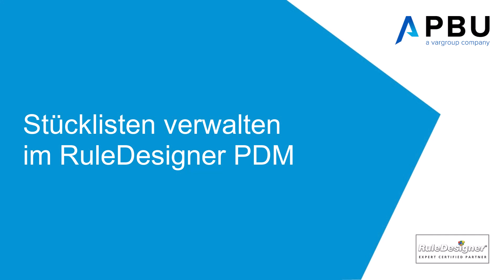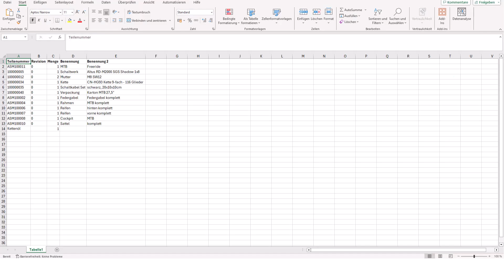RuleDesigner PDM: Stücklisten verwalten im PDM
Hier zeigen wir, wie man eine Stückliste im PDM-System "RuleDesigner" mit einer CAD-Stückliste als Vorlage erstellt, Textpositionen und andere Teile aus dem PDM ergänzt sowie Stückzahlen angepasst. Am Ende erstellen wir einen Bericht in Excel.

Vorteile von RuleDesigner PDM:
- Wir können unterschiedliche Stücklisten verwalten (Einkauf, Fertigung, Kunden…)
- Perfekt geeignet für eine ERP-Vorbereitung durch den PDM-Anwender (Konstrukteur)
- Export von Stücklisten in verschiedene Dateiformate möglich